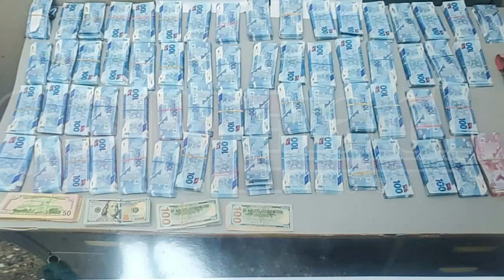A Cunupia woman was arrested on nearly 100 charges of larceny and embezzlement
A Cunupia woman who was arrested on close to 100 charges of larceny and embezzlement from her employer was placed on close to $1M bail when she appeared before a Chaguanas Magistrate earlier today.

• 48-year-old Nirmala Tambie was arrested on Thursday 2nd March 2023 by a team of police officers from the Southern Division and the Financial Intelligence Branch, led by Woman Cpl. Rajkumar and PC Jodie of the Mon Repos Police Station.

• Tambie was slapped with 91 charges of larceny servant, with the victim being Gorgon James, owner of Gable X Cleaning Solutions Limited at Chase Village in Chaguanas.

• She was also charged with 1 count of Embezzlement. The alleged offences occurred at the company’s office between January 1st 2022 and September 6th 2022.

• After extensive investigations, Tambie was charged and appeared before Chaguanas Senior Magistrate Adrian Darmanie earlier today and she was placed on $900,000 bail to cover all the charges.

• Magistrate Darmanie also imposed conditions that Tambie report to the Cunupia Police Station every Friday between the hours of 6am and 6pm and that she remains indoors every day between the hours of 10pm and 6am.

• The matter was adjourned to April 12th and Tambie was later taken to the Golden Grove Women’s Prison after she failed to post bail.

• During her arrest last week, which was an exercise coordinated by the head of the Southern Division Snr. Supt. Richard Smith, officers recovered $ 618,283.00 TTD and $ 18,496.00 USD.